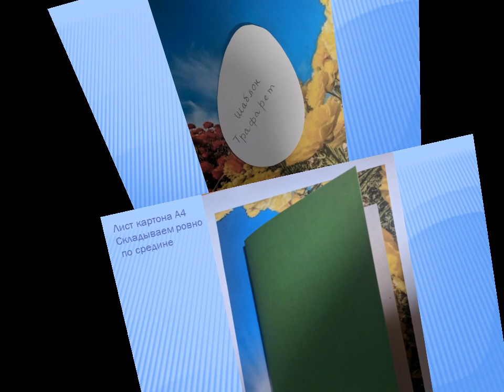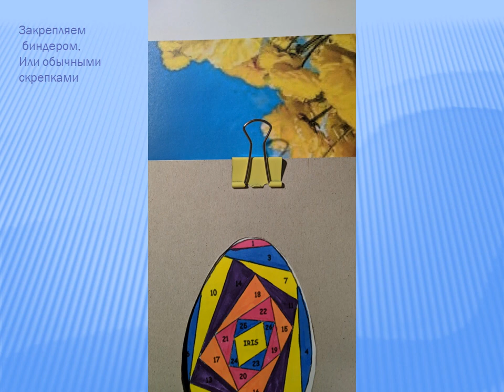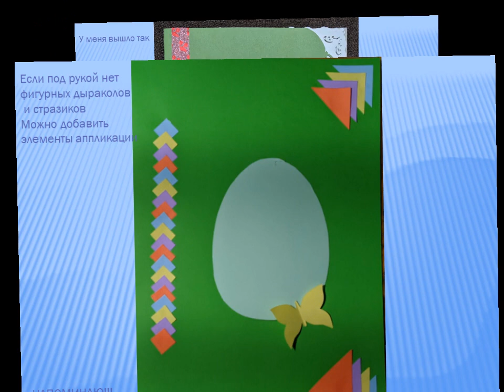Пасхальна листівка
"Народна творчість", керівник гуртка Амелькіна Лариса Анатоліївна